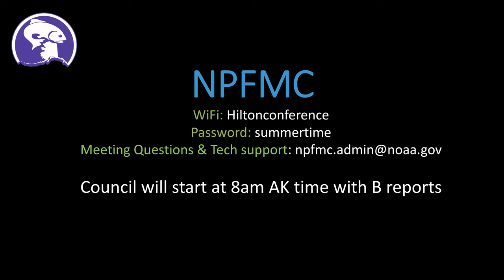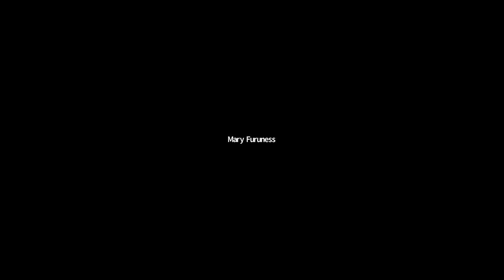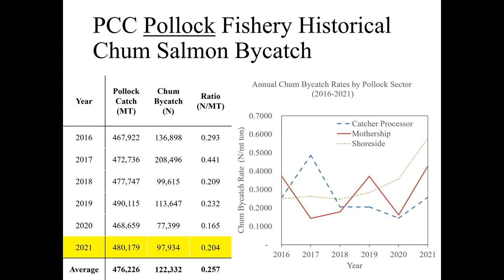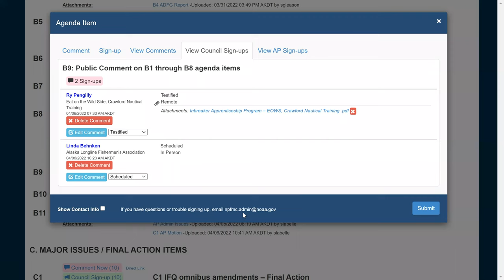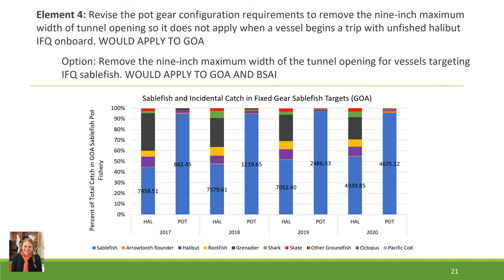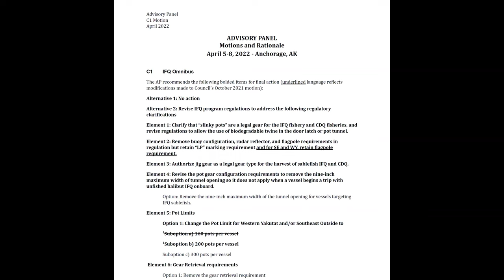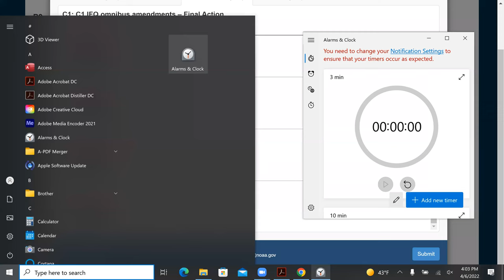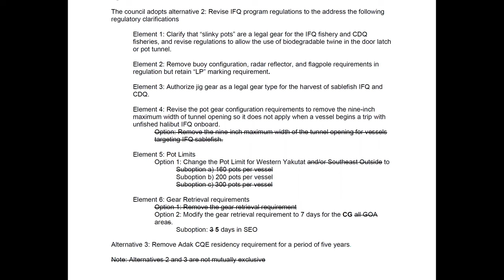NPFMC 259th Meeting Day 1 - April 6, 2022